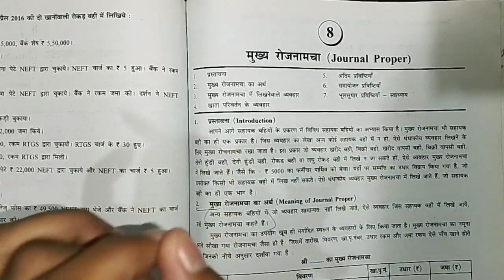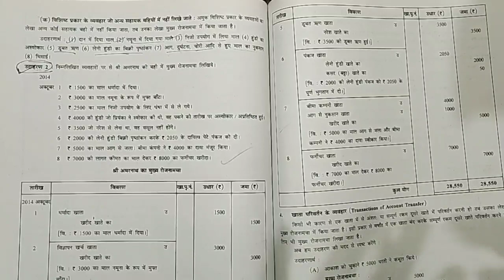class11th commerce |Chapter-8|GSEB | मुख्य रोजनामचा||Hindi medium| by : satyam sir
Maurya Classes(Satyam sir):
Maurya classes40

 IMP Questions
Stat   class 12 th

Maurya classes40